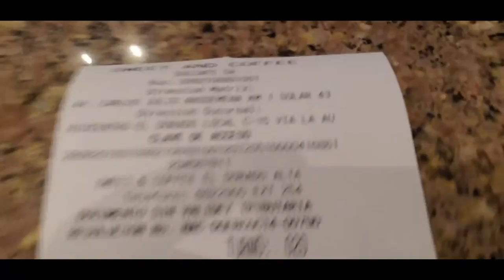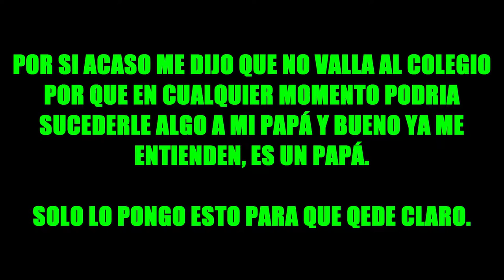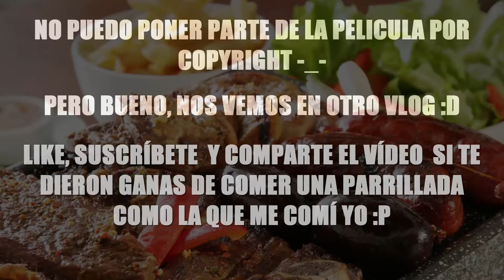ME DEJARON SOLO :C VLOG